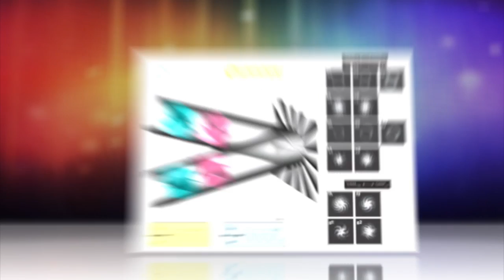DARPA Scientists Create Superfast Wi-Fi That Attaches Information to Light Beams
In "get this into my house immediately" news, a group of scientists have created a new system for transmitting data that uses light and could be 85,000 times faster than broadband cable.

This super wi-fi, which could be used for everything from satellite communication links to fiber optic cables, employs something called "phase holograms" to manipulate eight separate beams of light so that they can carry "1" or "0" data bits—the building blocks of sending digital information from one place to another.

The beams, twisted into a DNA-like helical shape, were sent through free space as unique data streams, almost like separate channels on your radio. The transmit speed? 2.5 terabits per second, which Gizmodo describes as the equivalent of seven Blu-ray movies.

Of course, this technology, funded by DARPA and developed by a multinational team of scientists from Pakistan, China, Israel, and the United States, could easily be used for evil. But for now, let's all just imagine downloading all of the Star Wars films in a blink of an eye—even if we only really want to watch three of them.